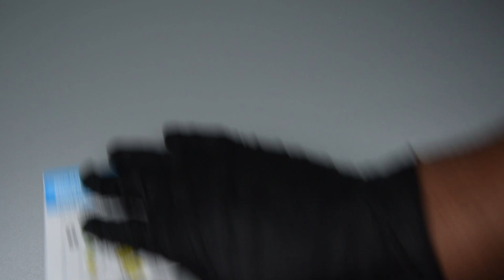Jamangbai DASH! - nanoblock Caterpie and Poké Ball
Pokémon builder Jamangbai has launched his Caterpie out of its poké ball!